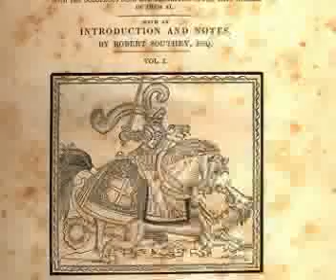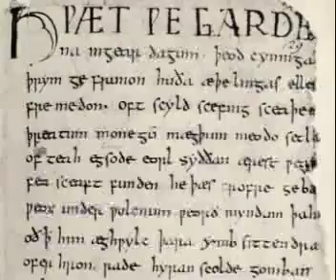Introduction to Merlin